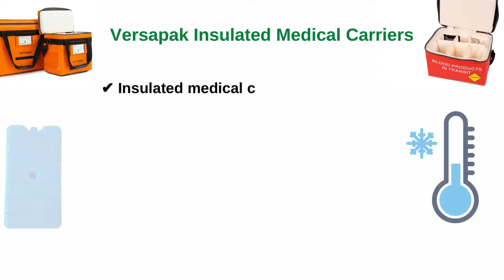Dualtron Medical Bags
Versapak Insulated Medical Carriers transport specimens and vaccines in a safe, secure and sustainable way

✔ Insulated
✔ Antimicrobial
✔ Tamper Evident
✔ UN3373 Compliant